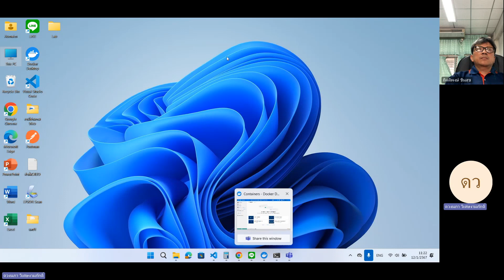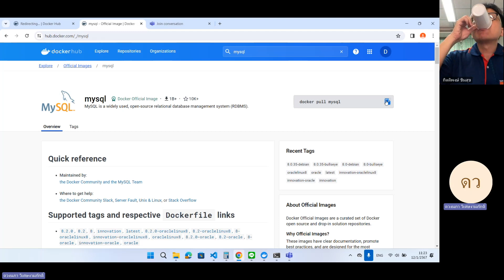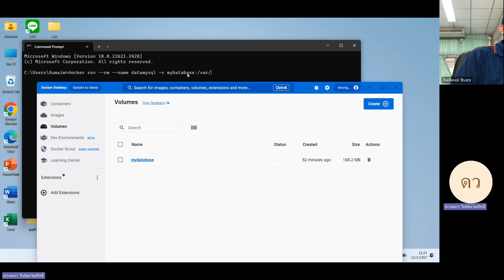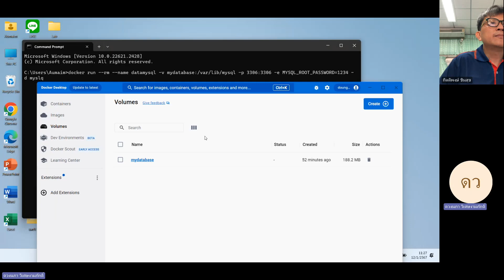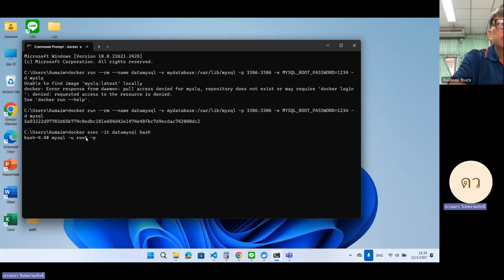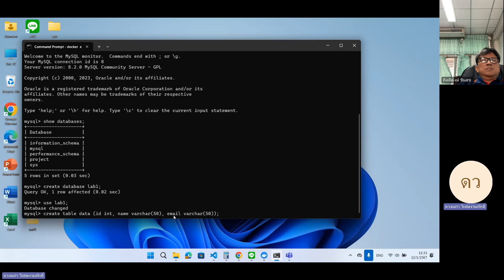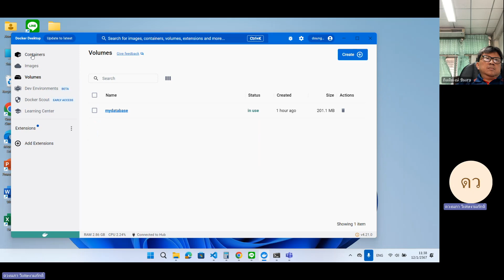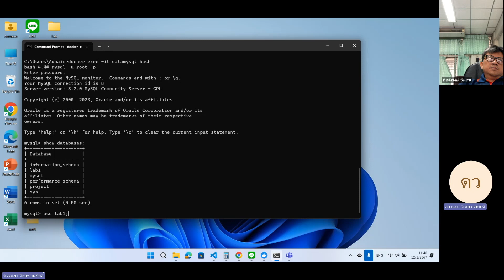CS 2025402 (Web Programming): ปฏิบัติการที่ 1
กลุ่มโปรแกรมคอมพิวเตอร์ คณะวิทยาศาสตร์และเทคโนโลยี มหาวิทยาลัยราชภัฏมหาสารคาม
1. นางสาวดวงนภา วิเศษงามภักดิ์

* การพูดมีคำไม่สุภาพขออภัยมา ณ ที่นี้ด้วยครับ
** การสอนจะมีข้อผิดพลาดเยอะมาก ดังนั้นผู้ที่เข้ามาดูและศึกษาควรจะมีการคิดตามไปด้วยนะครับ (นี้คือรูปแบบการสอนของผมเพื่อให้นักศึกษาได้ตั้งคำถาม แต่สวนมากนะไม่ถามเลย 555)